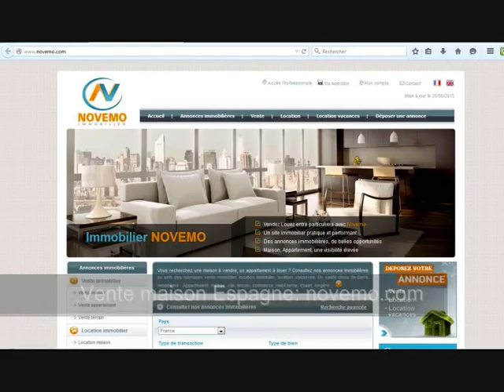Surfer l'immobilier en Espagne – Web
Surfer l'immobilier en Espagne – Web (vidéo) : Un site internet français pour découvrir des milliers de biens en Espagne.
Surfer l'immobilier en Espagne. Des annonces de vente, de locations vacances. Appartements, maisons, villas.

Vidéo : Surfer l'immobilier en Espagne – Web